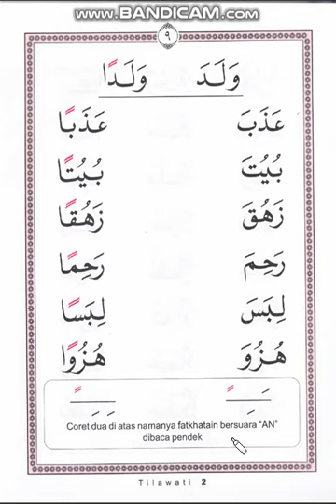Tilawati Jilid 2 Hal 9